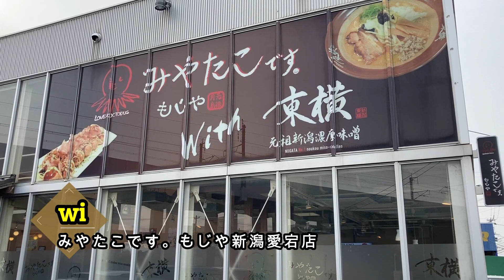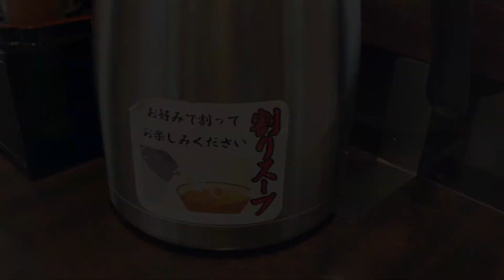割スープ系味噌ラーメン【東横】新潟濃厚味噌！激ウマでした。新潟5大ラーメン。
東横の愛宕店です、夜は【みやたこ】という雨上がり決死隊の宮迫さんプロデュースのお店になるそうです。たこ焼き無料？みたいです。